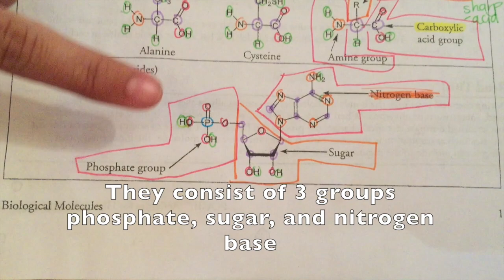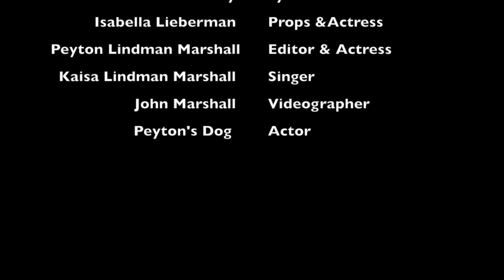MACROMOLECULES STUDY SONG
Biology song about the 4 macromolecules parady to Bad Blood.